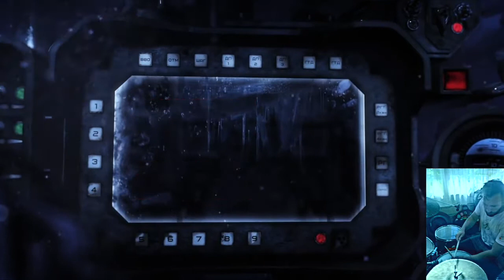New Toy - Maxigrooves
Video belongs to Dima Fedotov published by 'CGI 3D Animated Shorts' and it's called 'The Last day of War'
Let’s connect!